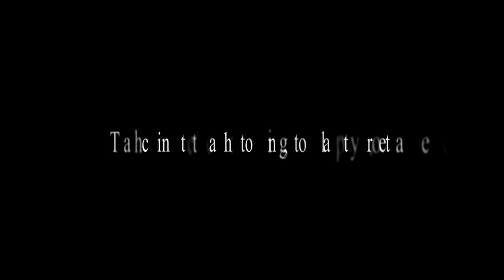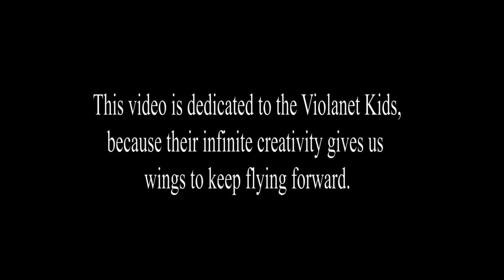Project Teaching to teach_Violanet Kids. Viola da gamba class Sara Ruiz CSMVigo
Project developed by Sara Ruiz and the Viola da gamba class of CSMVigo between 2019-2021 that aims to train viol students in pedagogy and offer free musical training to children in order to create an academy of young violists in Vigo.